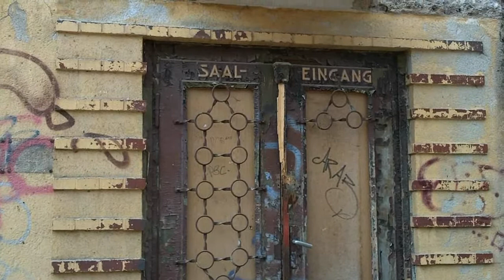Silbersaal Chemnitz 2011